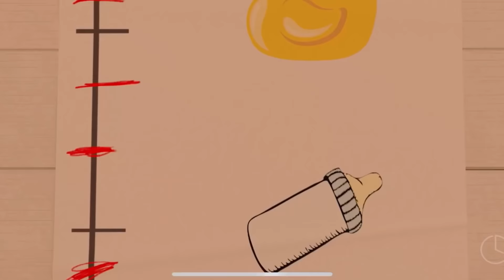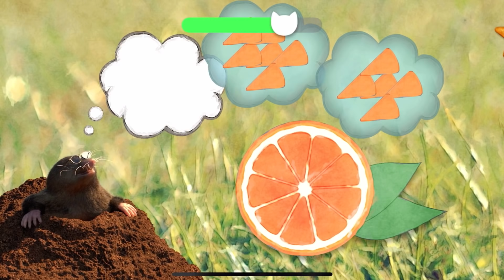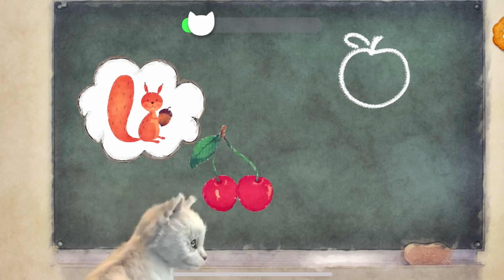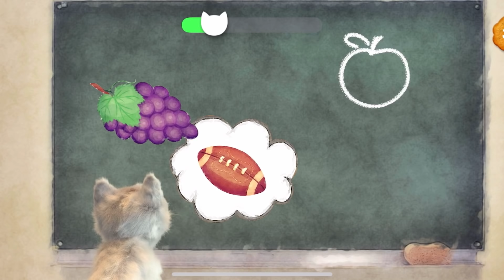Play Little Kitten My Favorite Cat Pet Care Game - Fun Baby Kitten Animation Games For Children #17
Little Kitten Preschool Learning Games:
7 adorable mini games where you and Little Kitten solve puzzles and tasks together.

Animal Shadow Game:
Bat, crocodile or elephant? Do you recognize animals only by their shape? This game helps to enhance cognitive abilities.

Paint Game:
Colour the animal shapes! This game is about creativity and fine motor skills - to improve your children’s writing skills.

Trampoline Game:
Cool or funny? How is Little Kitten’s performance on the trampoline? A game for improving visual perception and reaction speed.